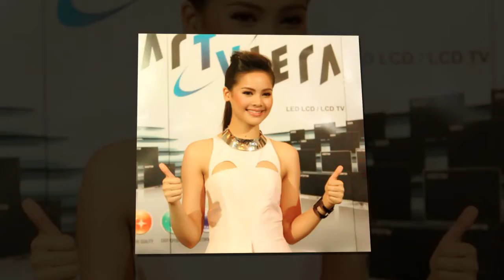ณ เดชน์ ญาญ่า Nadech yaya 7